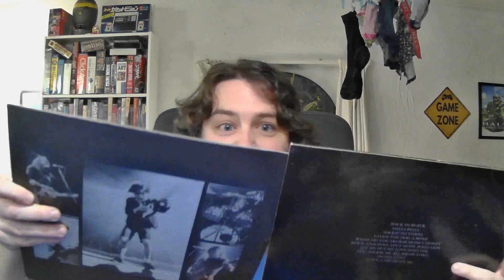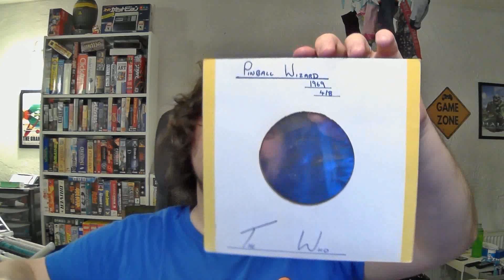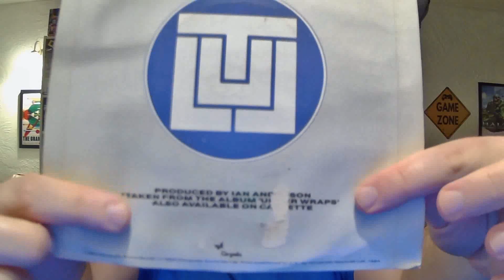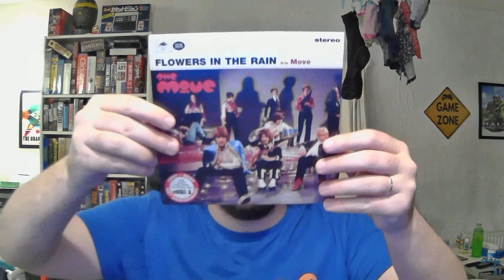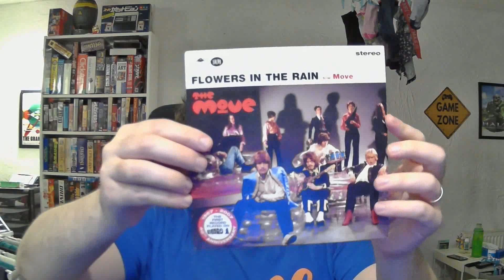Spin Doctor - Daily Vlog 313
With a jukebox playin' and everybody sayin' that music like ours couldn't rhyme